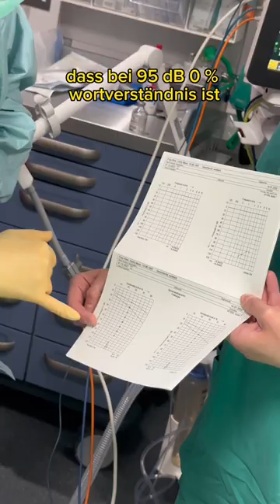Meine Cochlea Implantat Operation (Einblick in den Ablauf und OP) 🏥💉🦻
‼️Trigger Warnung: Blut, Nadeln, Operation, offene Wunden ‼️